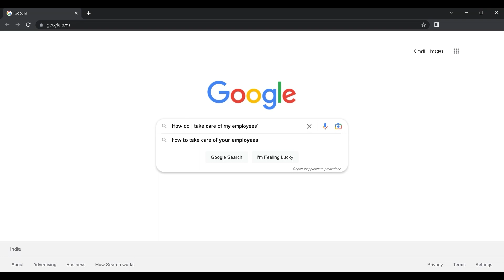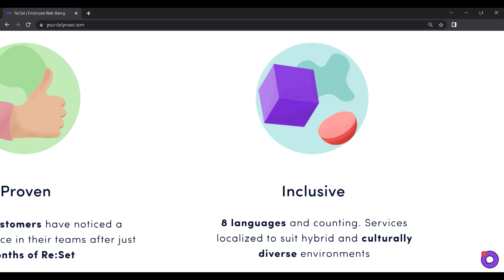How Re:Set Helps You Build Resilient & High Performing Teams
Investing in your team is the same as investing in your business.

Enter Re:Set!

Through our expert-designed and proven workplace wellness programs, let us make a positive difference and jumpstart your team’s mental health journey. Why wait anymore?